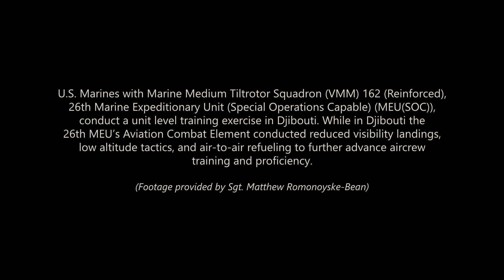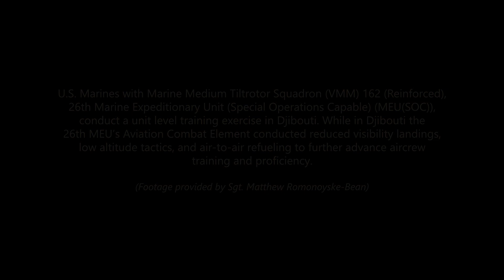FLIGHT OPS: U.S. Marine Corps MV-22 Ospreys in the Horn of Africa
U.S. Marines with Marine Medium Tiltrotor Squadron (VMM) 162 (Reinforced), 26th Marine Expeditionary Unit (Special Operations Capable) (MEU(SOC)), conducts a unit level training exercise in Djibouti. While in Djibouti the 26th MEU’s Aviation Combat Element conducted reduced visibility landings, low altitude tactics, and air-to-air refueling to further advance aircrew training and proficiency.

(U.S. Marine Corps video by Sgt. Matthew Romonoyske-Bean)